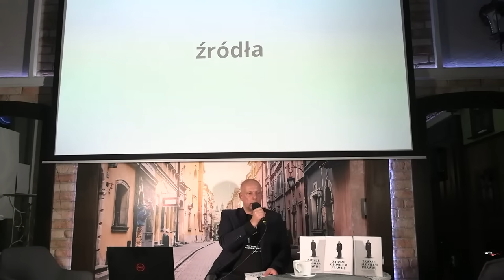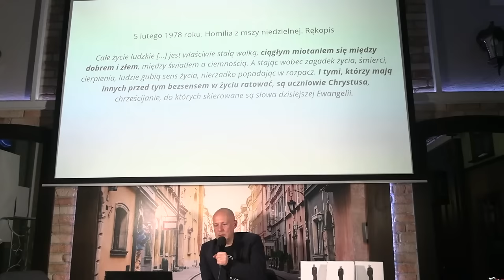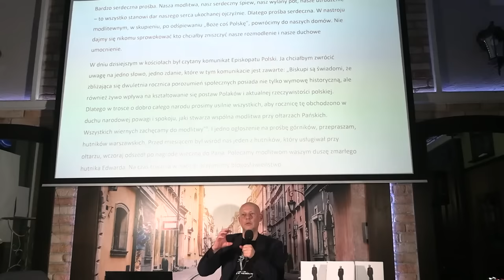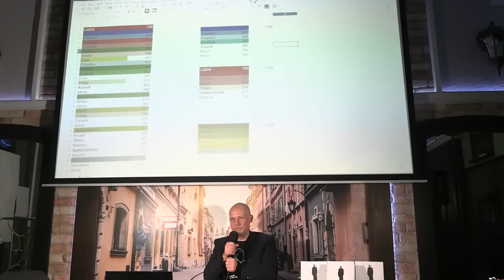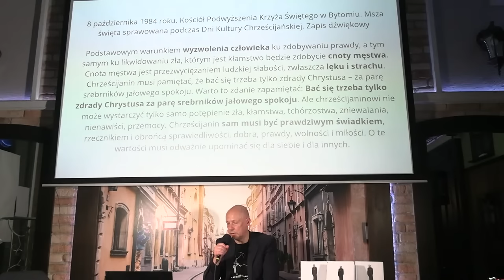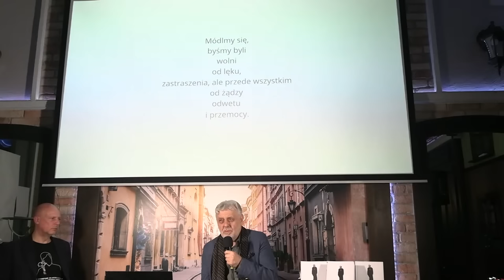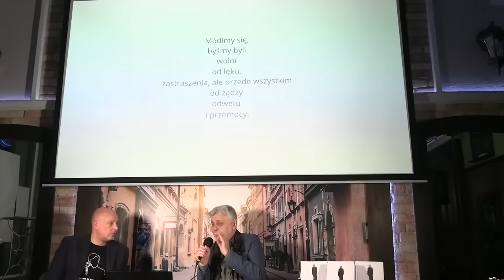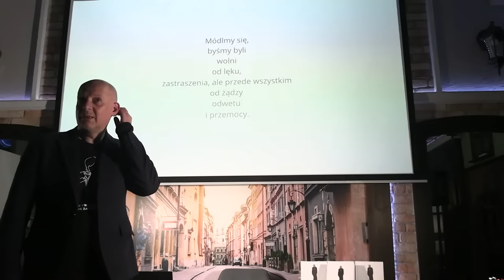Niepublikowany bł. Jerzy Popiełuszko Poznaj to czego jeszcze nikt nie zna! [Paweł Kęska]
Niepublikowany bł. Jerzy Popiełuszko Poznaj to czego jeszcze nikt nie zna!
Bł. Ksiądz Jerzy Popiełuszko jest jednym z najbardziej znanych Polaków na świecie. Jego relikwie są w ponad 1700 miejscach na 6 kontynentach a jego grób odwiedziły blisko 23 mln. osób. Jego dramatyczna śmierć wciąż budzi wątpliwości. Łatwo w tej skali stracić z oczu człowieka, który przeżywał życie tak jak każdy z nas a mówiąc „Zło dobrem zwyciężaj” mierzył się ze swoja codziennością. Kim był ksiądz Popiełuszko? Jak dojrzewał do świętości? Czy da się go naśladować? Rozmowa będzie się toczyć wokół książki:

„Zawsze głosiłem prawdę. Nauczanie społeczne w wypowiedziach księdza Jerzego Popiełuszki. Wybór źródeł” pod red. Pawła Kęski.

Publikacja stanowi wybór ponad 140 dokumentów autorstwa ks. Jerzego Popiełuszki, z których wielu dotychczas nie publikowano, tym samym jest najobszerniejszym i najbardziej dotąd kompletnym zbiorem jego wypowiedzi, zarówno pod względem liczby, jak i różnorodności źródeł.

Wśród publikowanych dokumentów są wywiady, listy z jednostki wojskowej dla kleryków w Bartoszycach, notatki, homilie, w tym kilka zarejestrowanych przez Służbę Bezpieczeństwa. Chronologiczny układ źródeł pozwala na śledzenie myśli społecznej, jaka dojrzewała w skromnym kapłanie, który w trudnych czasach komunizmu stał się symbolem wolności i prawdy.

Paweł Kęska
teolog, historyk sztuki, absolwent Europejskiej Akademii Fotografii. Producent, wydawca i dziennikarz radiowy. Autor audycji poświęconych tematyce kulturalnej, historycznej i społecznej. W latach 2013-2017 był rzecznikiem prasowym Caritas Polska. Obecnie zarządza projektami rozwoju Muzeum i Ośrodka Dokumentacji życia i kultu bł. ks. Jerzego Popiełuszki. Autor wieloletniego cyklu rozmów z bohaterami codzienności emitowanego na antenie Radia Warszawa.

Współorganizatorem wydarzenia jest Instytut Dziedzictwa Myśli Narodowej im. Romana Dmowskiego i Ignacego Jana Paderewskiego.

Patron nad wydarzeniem objęli: Radio Warszawa, Radio Wnet i EWTN.

➤ Tradycyjnym przelewem:
EWTN Polska | Telewizja Wiekuistego Słowa | Oficjalny kanał